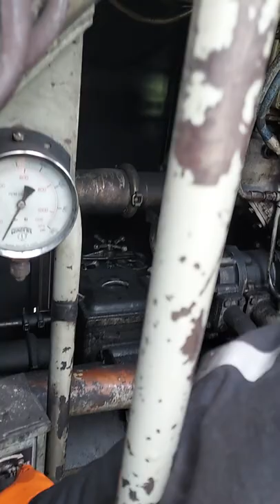Starting an EMD SD 38-2 Locomotive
Fuel prime for 15 to 20 seconds then flip rotary switch to start.
Adjust lay shaft lever to provide more fuel to cylinders if needed.
Primer pump is ran off the batteries. Gauge is a water gauge.

Made April 16, 2022